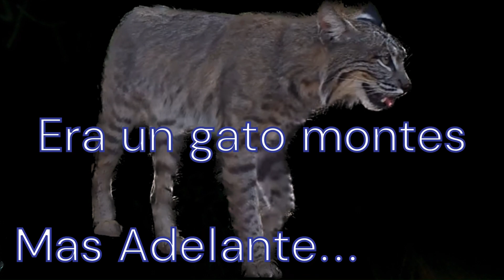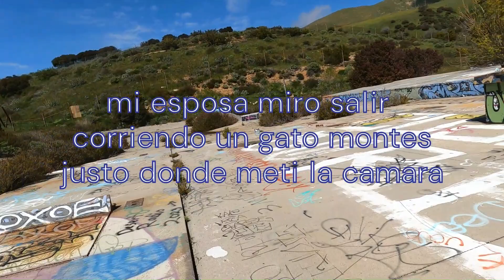Esta de dar miedo este lugar continuacion aventura Prte 2 - Edwin Flores El Sinaloense 👌💯😊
Siguenos para mas videos 👌💯